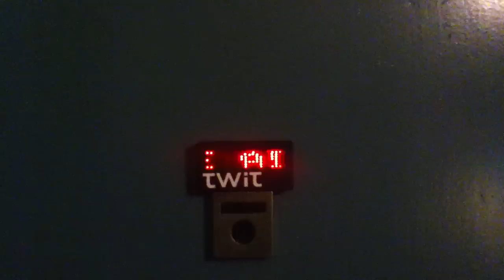FreedomMic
This video was shot was an iPod Touch, Gen 4, using a wireless Freedom Mic from Scosche. It uses Bluetooth so you can roam up to 33 feet from your iOS device. It does not work on Android, just iPad, iPod Touch & iPad. There's a button on the mic that lets you stop/start video, or if in still camera mode, you can click the shutter. I found the button worked most, but not all of the time. The mic inside is pretty good, but you can judge for yourself.